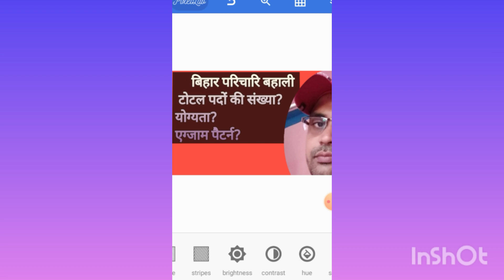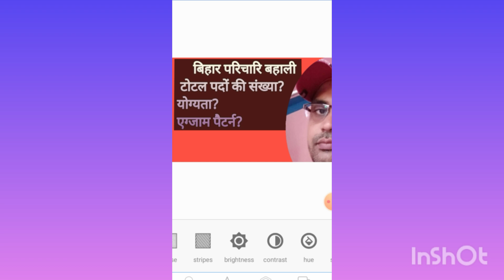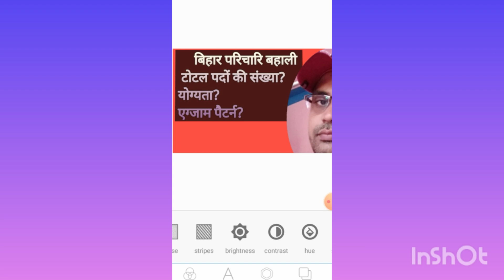Bihar परिचारी बहाली, योग्यता, एग्जाम पैटर्न, टोटल पदों की संख्या,?